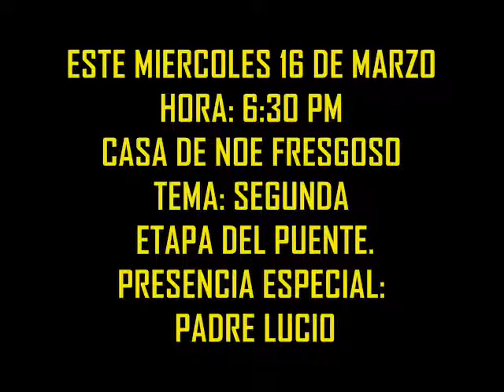junta peregrinacion las varas a talpa